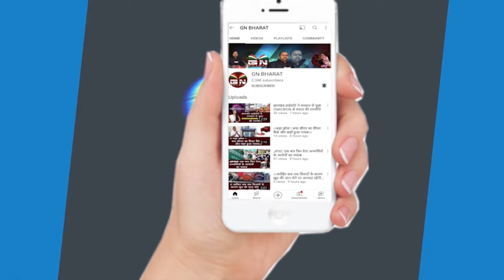कांके में भाजपा के किले को ध्वस्त करने वाले सुरेश बैठा को कैसे मिली जीत, सुनिए